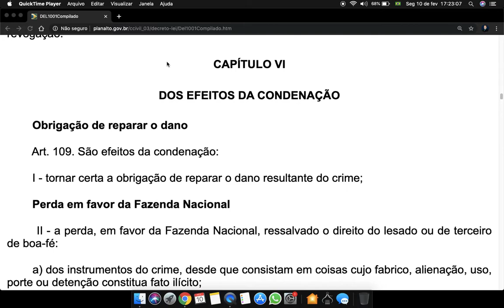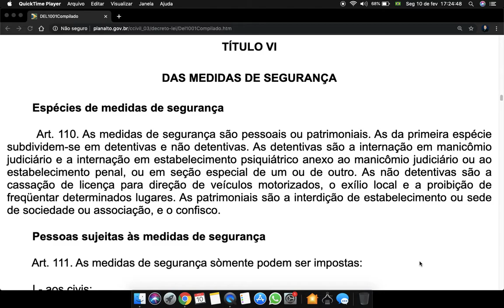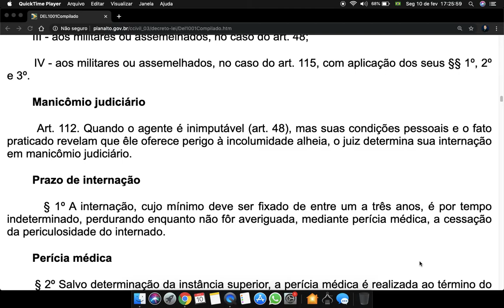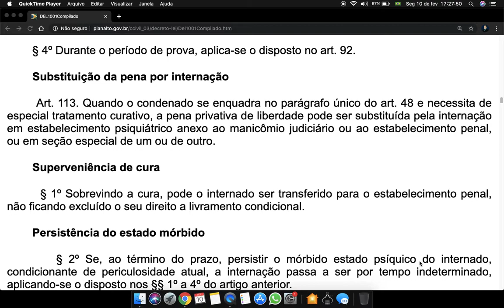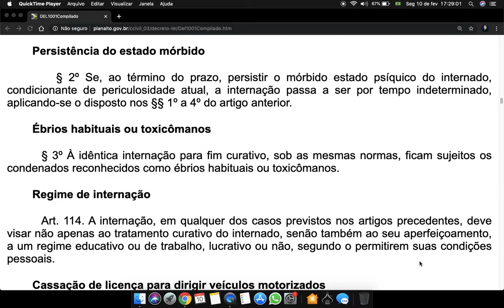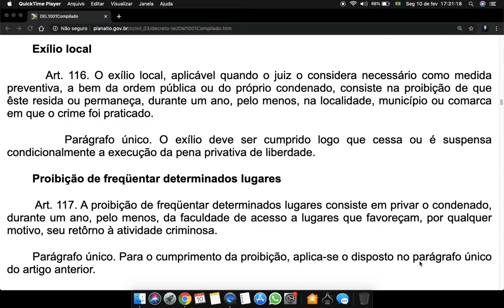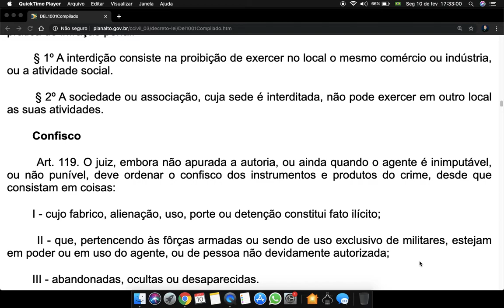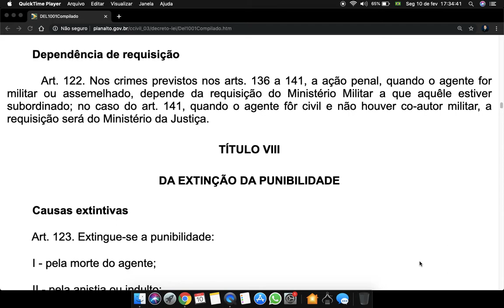Código Penal Militar Art 109 a 122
CAPÍTULO VI
DOS EFEITOS DA CONDENAÇÃO
        Obrigação de reparar o dano

        Art. 109. São efeitos da condenação:

        I - tornar certa a obrigação de reparar o dano resultante do crime;

        Perda em favor da Fazenda Nacional

        II - a perda, em favor da Fazenda Nacional, ressalvado o direito do lesado ou de terceiro de boa-fé:

        a) dos instrumentos do crime, desde que consistam em coisas cujo fabrico, alienação, uso, porte ou detenção constitua fato ilícito;

        b) do produto do crime ou de qualquer bem ou valor que constitua proveito auferido pelo agente com a sua prática.

TÍTULO VI
DAS MEDIDAS DE SEGURANÇA
        Espécies de medidas de segurança

        Art. 110. As medidas de segurança são pessoais ou patrimoniais. As da primeira espécie subdividem-se em detentivas e não detentivas. As detentivas são a internação em manicômio judiciário e a internação em estabelecimento psiquiátrico anexo ao manicômio judiciário ou ao estabelecimento penal, ou em seção especial de um ou de outro. As não detentivas são a cassação de licença para direção de veículos motorizados, o exílio local e a proibição de freqüentar determinados lugares. As patrimoniais são a interdição de estabelecimento ou sede de sociedade ou associação, e o confisco.

        Pessoas sujeitas às medidas de segurança

        Art. 111. As medidas de segurança sòmente podem ser impostas:

        I - aos civis;

        II - aos militares ou assemelhados, condenados a pena privativa de liberdade por tempo superior a dois anos, ou aos que de outro modo hajam perdido função, pôsto e patente, ou hajam sido excluídos das fôrças armadas;

        III - aos militares ou assemelhados, no caso do art. 48;

        IV - aos militares ou assemelhados, no caso do art. 115, com aplicação dos seus §§ 1º, 2º e 3º.

        Manicômio judiciário

        Art. 112. Quando o agente é inimputável (art. 48), mas suas condições pessoais e o fato praticado revelam que êle oferece perigo à incolumidade alheia, o juiz determina sua internação em manicômio judiciário.

        Prazo de internação

        § 1º A internação, cujo mínimo deve ser fixado de entre um a três anos, é por tempo indeterminado, perdurando enquanto não fôr averiguada, mediante perícia médica, a cessação da periculosidade do internado.

        Perícia médica

        § 2º Salvo determinação da instância superior, a perícia médica é realizada ao término do prazo mínimo fixado à internação e, não sendo esta revogada, deve aquela ser repetida de ano em ano.

        Desinternação condicional

        § 3º A desinternação é sempre condicional, devendo ser restabelecida a situação anterior, se o indivíduo, antes do decurso de um ano, vem a praticar fato indicativo de persistência de sua periculosidade.

        § 4º Durante o período de prova, aplica-se o disposto no art. 92.

        Substituição da pena por internação

        Art. 113. Quando o condenado se enquadra no parágrafo único do art. 48 e necessita de especial tratamento curativo, a pena privativa de liberdade pode ser substituída pela internação em estabelecimento psiquiátrico anexo ao manicômio judiciário ou ao estabelecimento penal, ou em seção especial de um ou de outro.
Superveniência de cura

        § 1º Sobrevindo a cura, pode o internado ser transferido para o estabelecimento penal, não ficando excluído o seu direito a livramento condicional.

        Persistência do estado mórbido

        § 2º Se, ao término do prazo, persistir o mórbido estado psíquico do internado, condicionante de periculosidade atual, a internação passa a ser por tempo indeterminado, aplicando-se o disposto nos §§ 1º a 4º do artigo anterior.

        Ébrios habituais ou toxicômanos

        § 3º À idêntica internação para fim curativo, sob as mesmas normas, ficam sujeitos os condenados reconhecidos como ébrios habituais ou toxicômanos.

        Regime de internação

        Art. 114. A internação, em qualquer dos casos previstos nos artigos precedentes, deve visar não apenas ao tratamento curativo do internado, senão também ao seu aperfeiçoamento, a um regime educativo ou de trabalho, lucrativo ou não, segundo o permitirem suas condições pessoais.